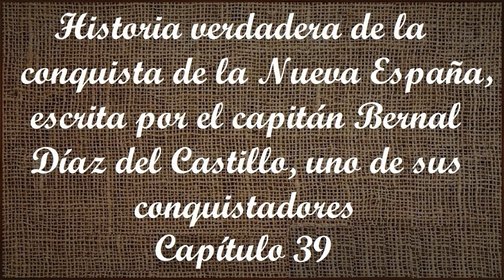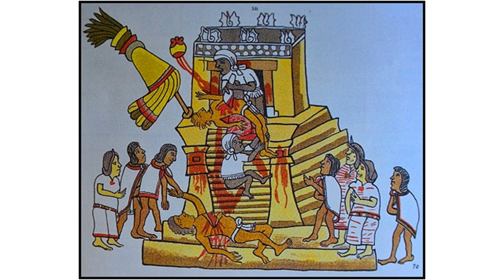Capítulo 39 de la Historia verdadera de la conquista de la Nueva España de Bernal Díaz del Castillo